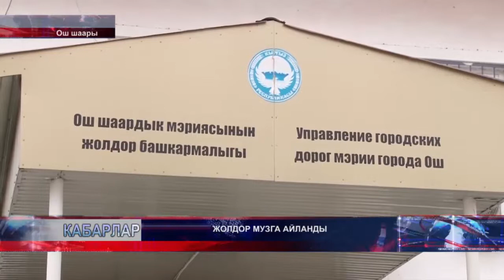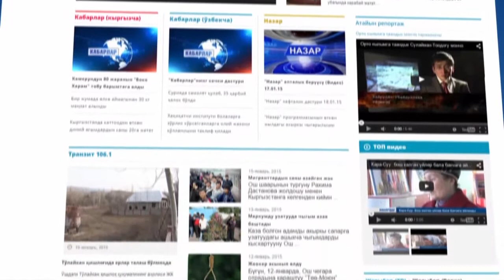КҮНДҮЗГҮ КАБАРЛАР / КЫРГ / 12:00 / 30.11.16